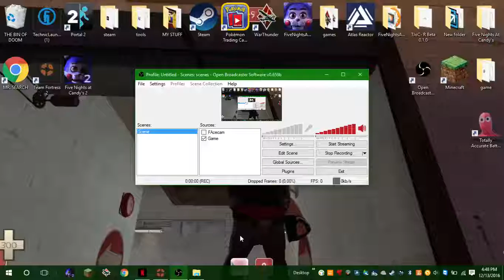Tf2 is coming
this a recording test. its a bit laggy but with a little work i think tf2 videos will com soon